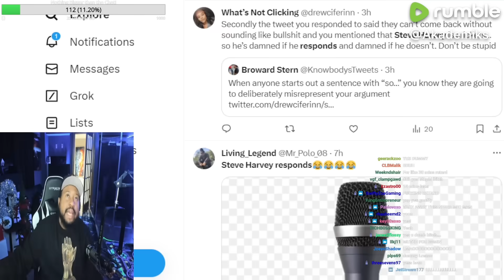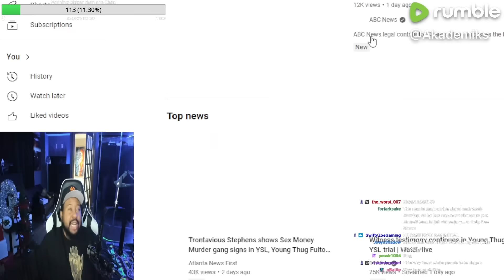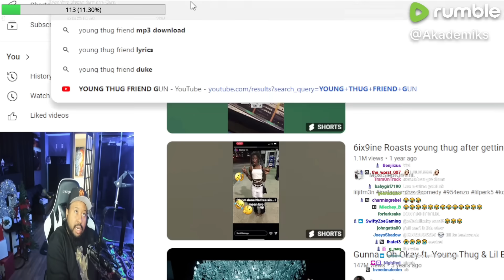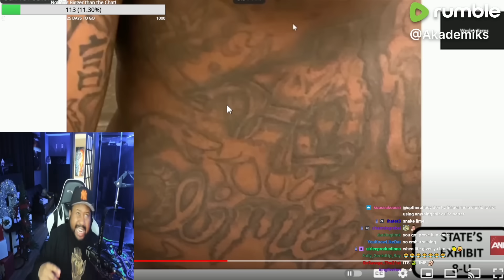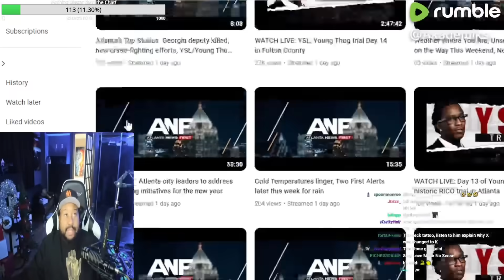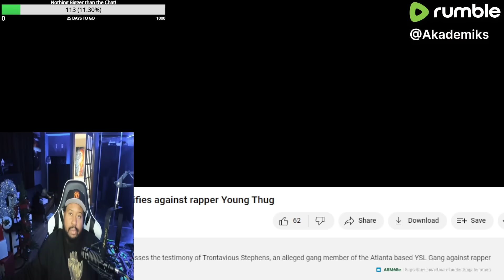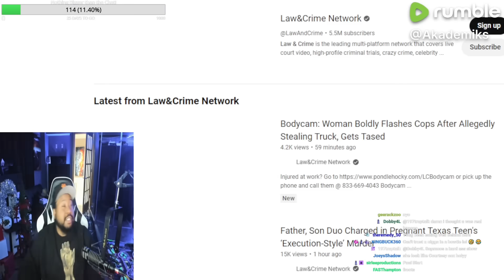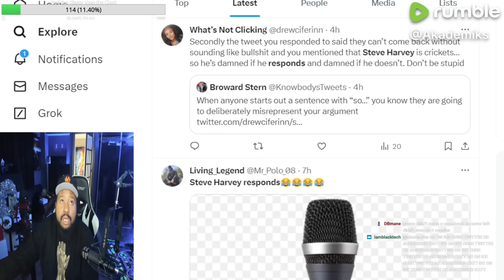I don’t Recall! DJ Akademiks reacts to YSL Co Founder testifying at Young Thug’s trial!